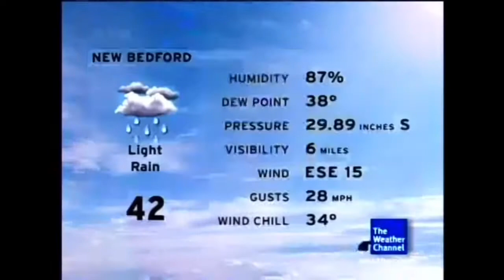Just Groove - Jackiem Joyner (Aired March 2008)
March 2008 Daytime 7 *Disclaimer No Intention for any copyright infringement or monetary gain, i do not work for The Weather Channel or it’s Partners. i am a fan of the Local On The 8s that showcased this beautiful music from 2000 to 2012. All Playlist songs are as they aired on The Weather Channel on these exact months and years for nostalgic, historical and entertainment purposes only.*